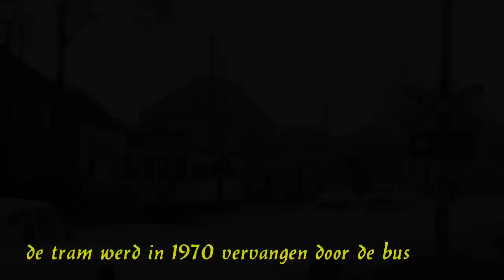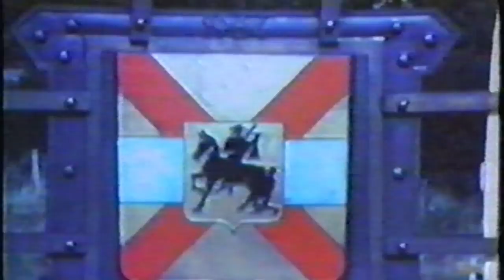Meise, vroeger en nu (compilatie)